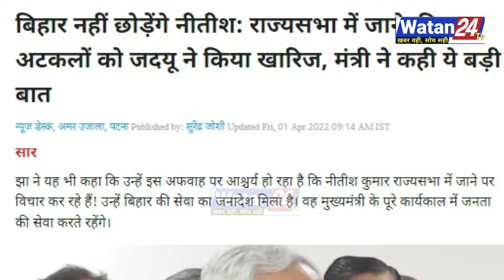क्या Bihar CM के Nitish Kumar देंगे इस्तीफा ? | Latest News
पिछले कुछ दिनों से Bihar के CM Nitish Kumar लेकर चर्चा काफी तेज है । BJP सीएम नीतीश कुमार से समझौता कर बिहार में बीजेपी का मुख्यमंत्री बना सकती है और इसकी एवज में उन्हें राज्यसभा सांसद या फिर Vice President के पद आसीन कर सकती है । नीतीश कुमार किसी समझौते के तहत खुद सीएम पद से हट सकते हैं । क्या है पूरी ख़बर रिपोर्ट देखिए...